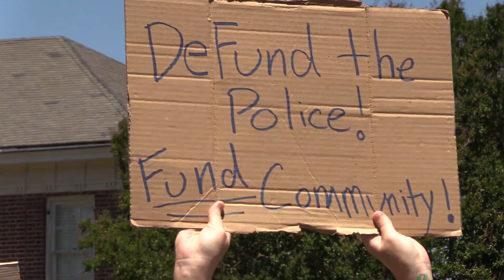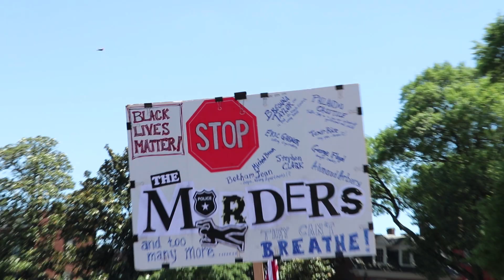Richmond Protests - Virginia's 5000 Man March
Saturday 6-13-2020 - over 5000 protesters assembled at the Robert E Lee Statue site in Richmond Virginia to march down Monument Ave.